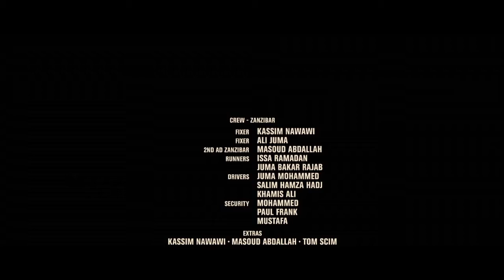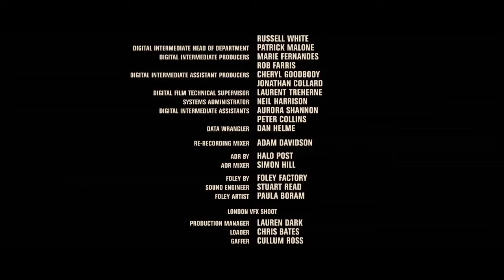Big Fish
a big fish that eats legs
catching big fish on the sea doodle with me,
dare you to break my heart reel big fish,
jonah and the big fish bible story tagalog version,